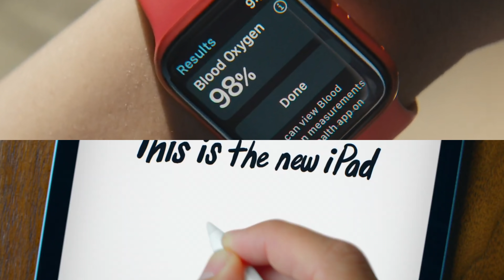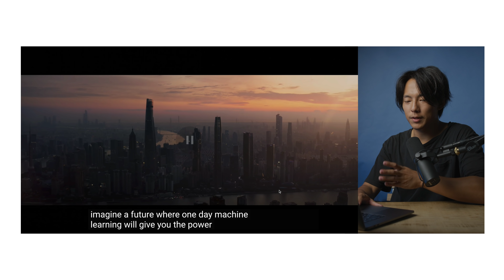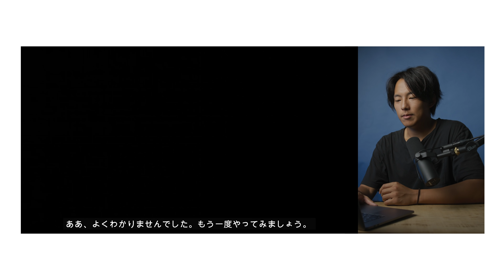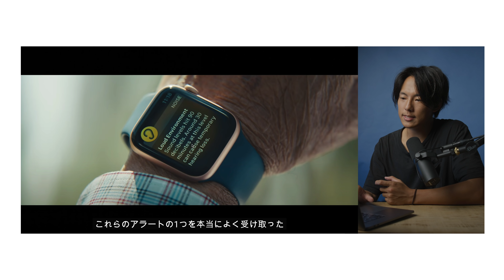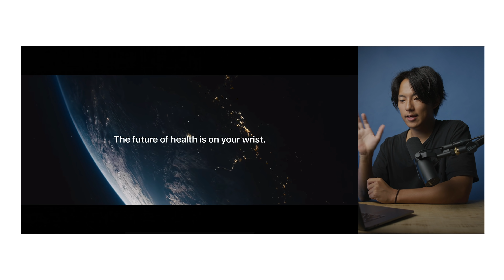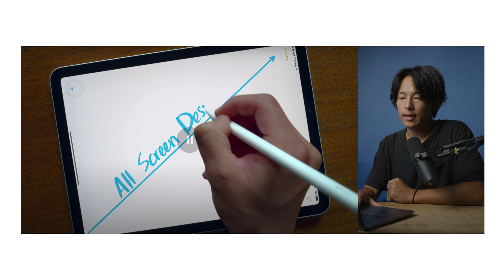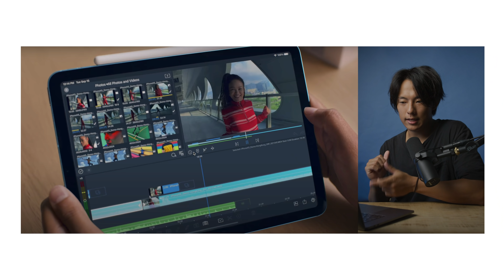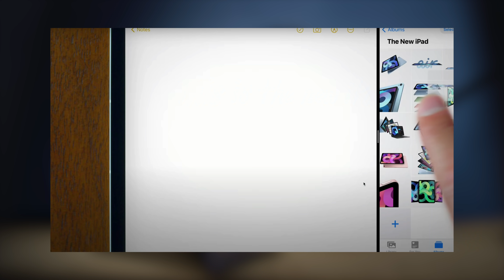AppleのCMを分析してみた。/ Apple Watch Series 6 & iPad Air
Apple発表会を寝過ごしてレビュー動画撮り損ねたので、変化球投げてみました、

TranSe Salon / 動画好きの、動画好きによる、動画好きのためのコミュニティ

TranSe Media / クリエイターの思考をアップデートする動画メディア

【OneSe personal】
◎動画の知識や機材は一切関係なし！
最速、最短で学べる動画の個別指導

【Podcast】
大川優介の部屋

機材レンタルのサブスクGooPass様から借りています。
ボディからレンズまで豊富にあるので是非！

Video Camera BMPCC6K
Photo Camera 1DX mark2
5D mark4

Aputure Mini
SHURE studio Mic SM7B